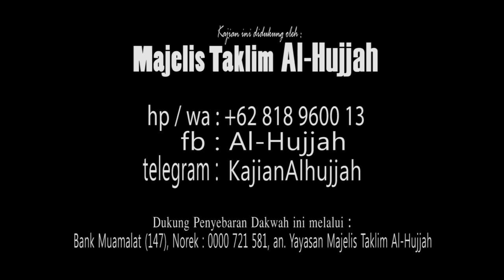Mungkin Ramadhan ini Terakhir Bagi Kita - Ust. Abu Islama Imanudin, Lc, MA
AMALAN ISTIQAMAH
Yukk Jadi Donatur Tetap Perjuangan Dakwah & Kaderisasi Penghafal Qur'an, Salurkan via :